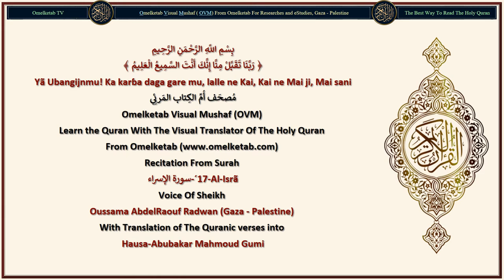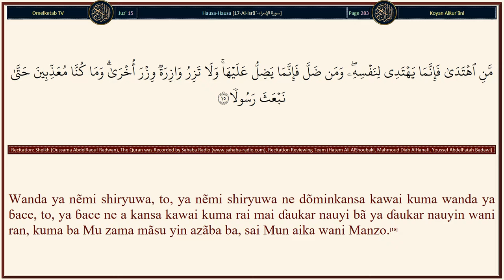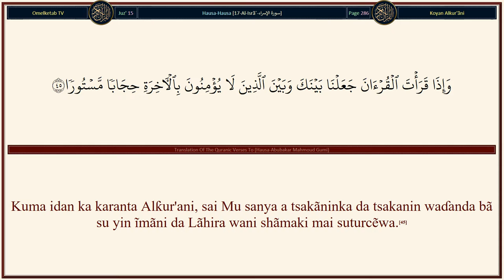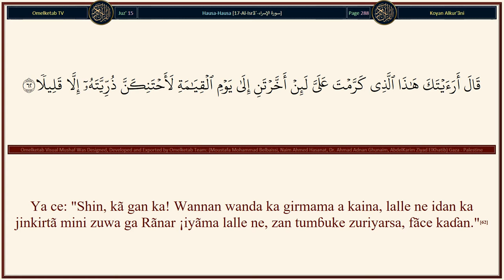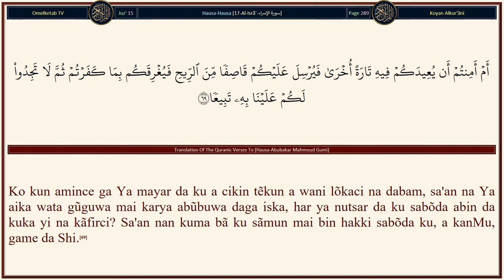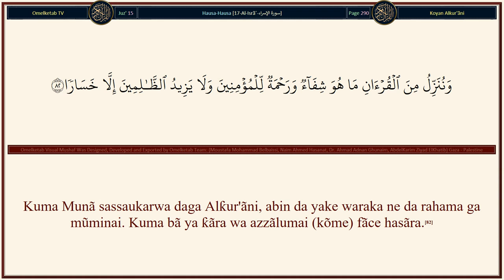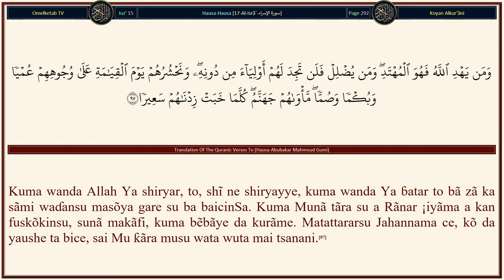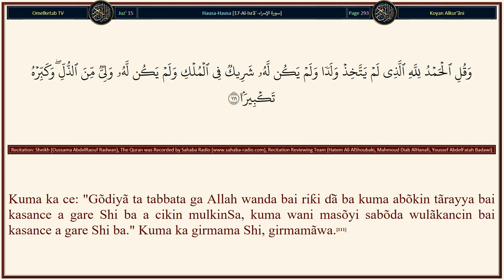17 Al Isrã´ سورة الإسراء Hausa Abubakar Mahmoud Gumi Radwan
17-Al-Isrã´-سورة الإسراء-Hausa-Abubakar Mahmoud Gumi-Radwan... [Lalle ne mubazzarai sun kasance 'yan'uwan shaiɗanu. Kuma Shaiɗan ya kasance ga Ubangijinsa, mai yawan kãfirci.(27)Ko dai ka kau da kai daga gare su dõmin nẽman rahama daga Ubangijinka, wadda kake fãtanta, to sai ka gaya musu magana mai laushi.(28)Kuma kada ka sanya hannunka ƙuƙuntacce zuwa ga wuyanka, kuma kada ka shimfiɗa shi dukan shimfiɗãwa har ka zama abin zargi, wanda ake yanke wa.(29)Lalle ne Ubangijinka Yanã shimfiɗa arzĩki ga wanda Yake so, kuma Yanã ƙuƙuntãwa. Lalle Shi, Yã kasance Mai sani ga bãyinSa, Mai gani.(30)Kuma kada ku kashe 'yã'yanku dõmin tsõron talauci. Mu ne ke arzũta su, su da ku. Lalle ne kashe su yã kasance kuskure babba.(31)Kuma kada ku kusanci zina. Lalle ne ita ta kasance alfãsha ce kuma tã mũnãna ga zama hanya.(32)Kuma kada ku kashe rai wanda Allah Ya haramta fãce da haƙƙi, kuma wanda aka kashe, yanã wanda aka zãlunta to, haƙĩƙa Mun sanya hujja ga waliyyinsa, sai dai kada ya ƙẽtare haddi a cikin kashẽwar. Lalle shĩ ya kasance wanda ake taimako.(33)Kuma kada ku kusanci dũkiyar marãya fãce dai da sifa wadda take ita ce mafi kyau, har ya isa ga mafi ƙarfinsa. Kuma ku cika alkawari. Lalle alkawari yã kasance abin tambayãwa ne.(34)Kuma ku cika mũdu idan kun yi awo, kuma ku auna nauyi da sikẽli madaidaici. Wancan ne mafi alhẽri, kuma mafi kyau ga fassara.(35)Kuma kada ka bi abin da bã ka da ilmi game da shi. Lalle ne jĩ da gani da zũciya, dukan waɗancan (mutum) yã kasance daga gare shi wanda ake tambaya.(36)Kuma kada ka yi tafiya a cikin ƙasa da alfahari. Lalle kai bã zã ka hũda ƙasa ba kuma bã zã ka kai a duwãtsu ba ga tsawo.(37)Dukan wancan mli mũninsa yã kasance abin ƙyãma a wurin Ubangijinka.(38)Wancan yãnã daga abin da Ubangijinka Ya yi wahayi zuwa gare ka na hikima. Kuma kada ka sanya wani abin bautãwa na daban tãre da Allah har a jẽfa ka a cikin Jahannama kanã wanda ake zargi, wanda ake tunkuɗẽwa(39)]

Surah Name: 17-Al-Isrã´-سورة الإسراء
Language: Arabic & Hausa - Hausa
Translator